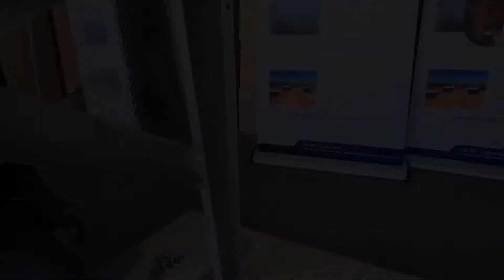IHP Frame assembly Part 3: Flat Roof Frame Assembly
Welcome back to the Apollo Solar Geyser installation online training, part 3 of the Integrated High Pressure Frame Assembly video series.